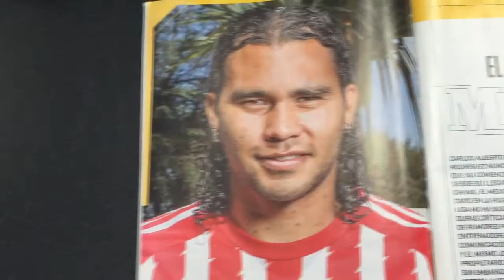ESPN Deportes La Revista Mes de Abril 2016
En la Portada jugador de las Chivas Carlos El Gulit Peña